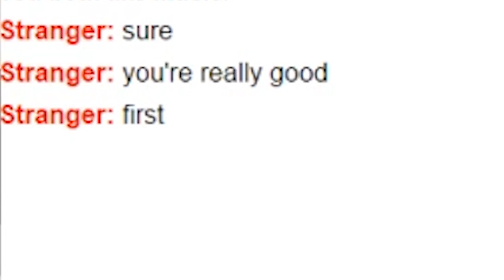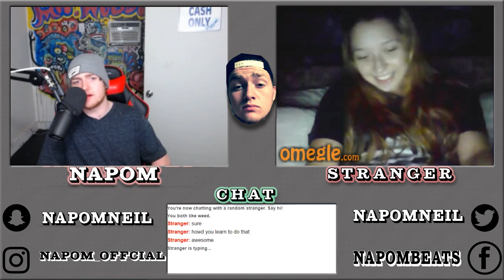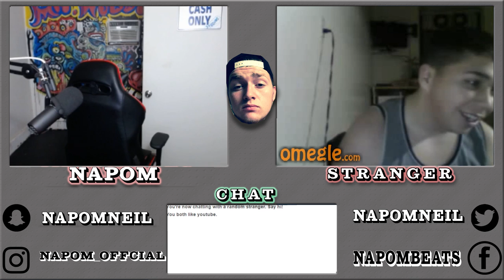Omegle (Ft.NaPoM) || BEATBOX SWITCH 2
Watch ALL Of My Omegle Videos Here!
It was super fun to work with one of the best beatboxers of our time. Thanks to @Ozealous for the original idea behind the "Beatbox" switch and to NaPoM for the awesome beats! His Channels Below!
Studio Art Done by @jessejart on Instagram